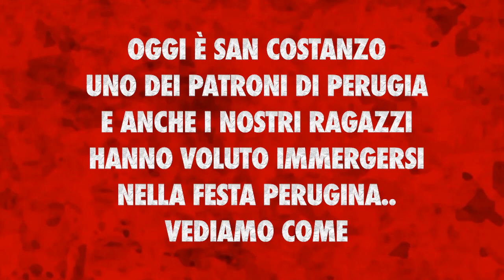Festa di San Costanzo 2021 (parte 1)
Anche la società biancorossa vuole omaggiare il Santo patrono della città e lo fa naturalmente a modo suo! Un video divertente per immergersi nella realtà perugina..